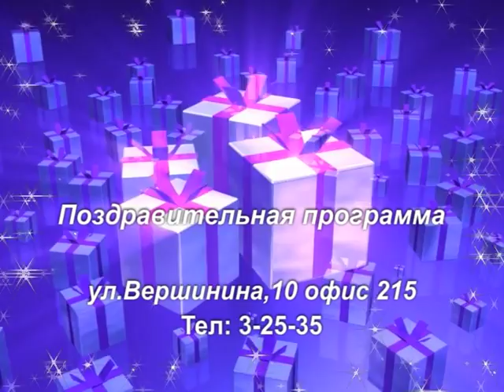Анонс поздравительной программы